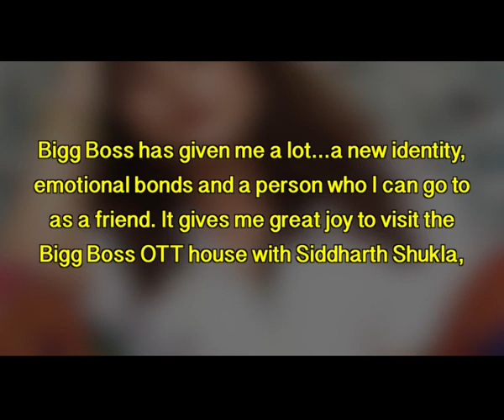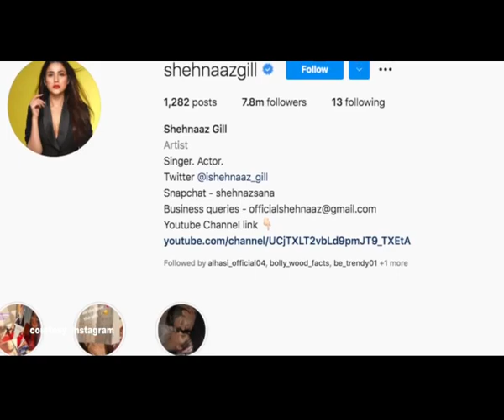Shehnaaz Gill Bigg Boss has given me new identity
Former Bigg Boss 13 contestant Shehnaaz Gill has credited the controversial reality show for everything that she has today. The Punjabi singer and actress says it has given her a new identity and emotional bonds.